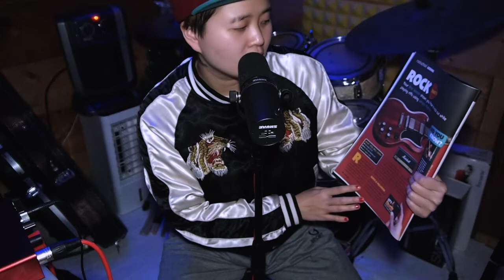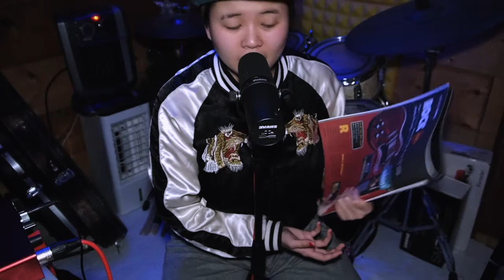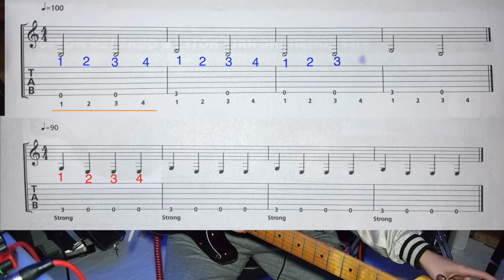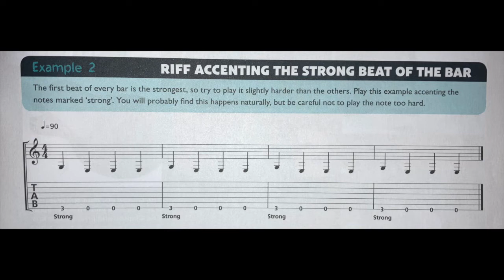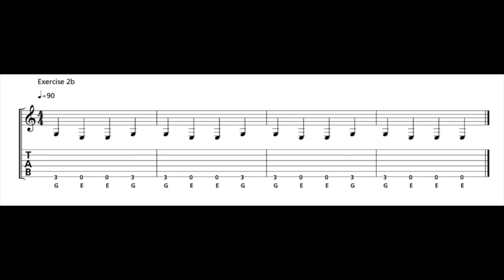Learn to play guitar - Let's rock from Rock school Lesson one "Rock (part 1)" with guitar exercise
0:00 Intro
0:12 What is Riffs
1:35 How to play exercise 1
2:34 Exercise 1 sample
3:02 How to play exercise 2
4:06 Exercise 2 sample
4:33 How to play exercise 3
5:40 Exercise 3 sample
6:02 How to play exercise 1b
6:42 Exercise 1b sample
7:08 How to play exercise 2b
7:42 Exercise 2b sample
8:26 Exercise 1 TAB with Background Music
8:44 Exercise 2 TAB with Background Music
9:00 Exercise 3 TAB with Background Music
9:16 Exercise 1b TAB with Background Music
9:34 Exercise 2b TAB with Background Music

I am not a guitar teacher, I made this video to share what I learn with everyone, totally free!